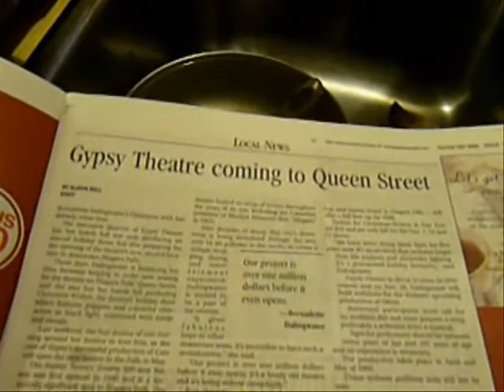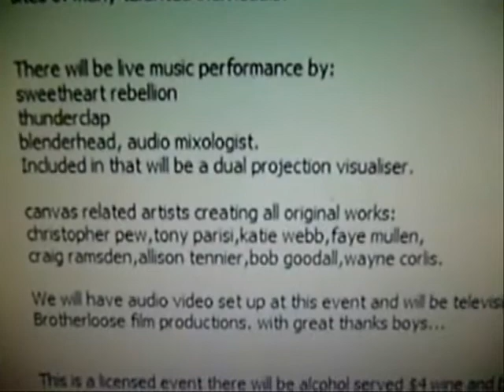Gnocchi and Art